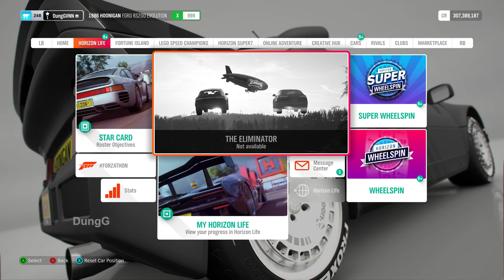Check Forza Horizon 4 NOW - New Gift Chevrolet C8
CPU: Intel i7 11700k
VGA: Aorus RTX 3070
RAM: x2 G skill Trident RGB 16GB
SSD: 256 GB
HDD: 1TB
Gamepad: Xbox One S Controller
Steering Wheel: Logitech G923
Webcam: Sony A6300